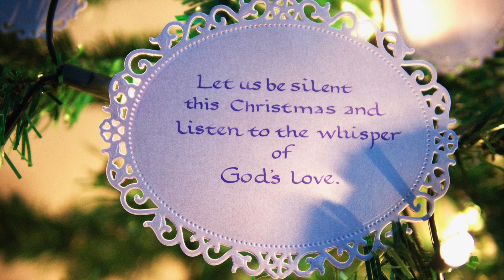Christmas Day thoughts 2020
Rev Dr Chris Broddle